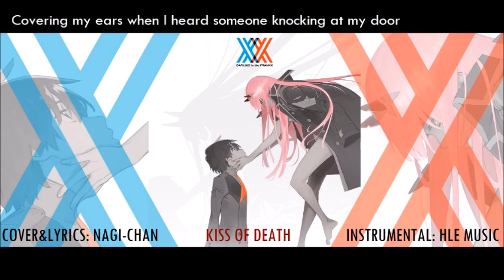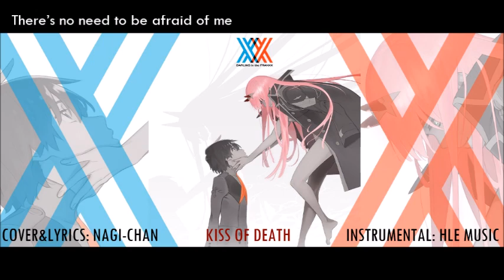KISS OF DEATH - Darling in the FranXX OP - ENGLISH COVER | Nagi-chan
Hey everyone^^
Here is my English Cover for the Darling in the Franxx Opening "KISS OF DEATH" by Mika Nakashima x HYDE

Song: KISS OF DEATH
Artist: Mika Nakashima 中島 美嘉 (Produced by HYDE)
Anime: Darling in the FranXX

Please come to my side ‘cause my restraint is crumbling
There’s no need to be afraid of me

The bird that couldn’t fly saw a dream of the sky
All the colors mixing a strange kind of red
Covering my ears when I heard someone knocking at my door
I am still wondering was is it you
Maybe it was someone else..
Will you leave just a KISS OF DEATH?

Darling, fate is running through my every vein and
Setting this mundane world in motion
Let’s become one now like no one has before us
Kiss me now my love

Getting a sensation close to death, that’s what I felt when I got a taste of you
Did you leave me the KISS OF DEATH?

Won´t you let me get a taste of you
Kiss me now!